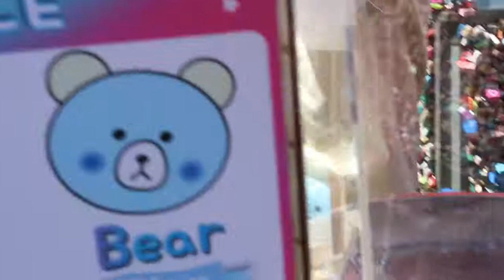Korea VLOG 9# Teddy Bear Gallery at Namsan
While at Namsan Tower, I visited Teddy Bear Gallery. There're many cute, small and big teddy bear doll here.
I think I paid 8,000 won to enter this gallery.